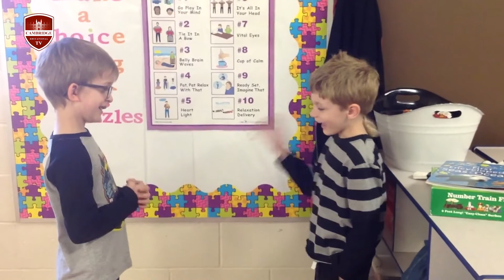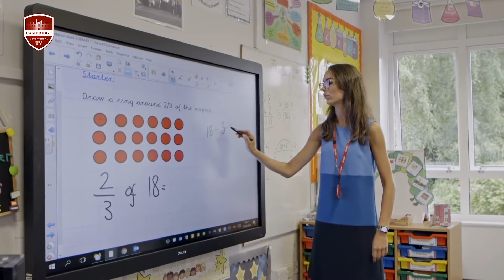With Nma on Cambridge TV 33